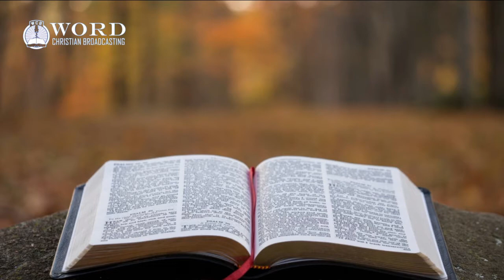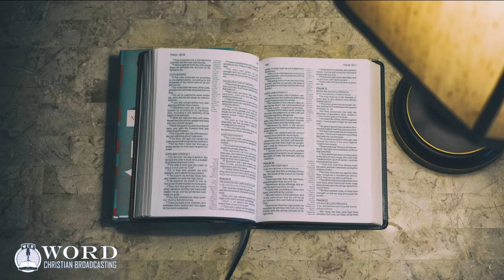Psalm Chapter 57